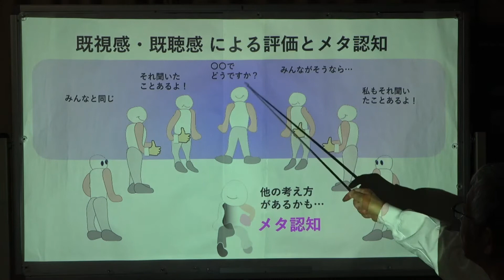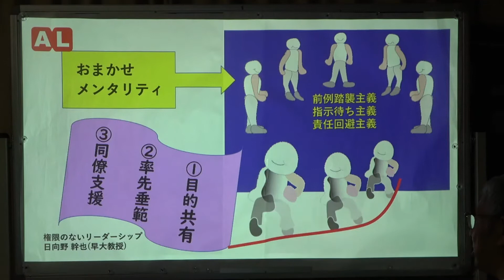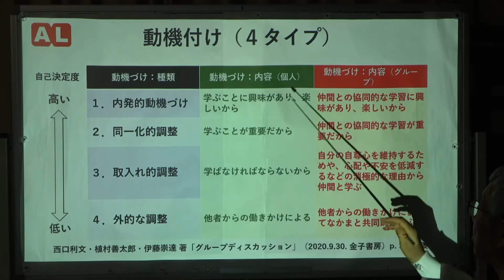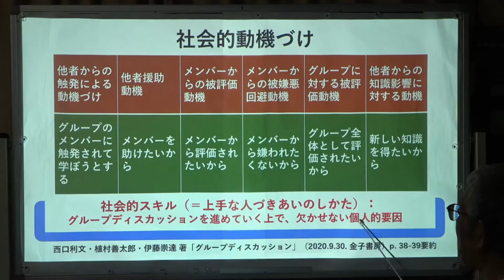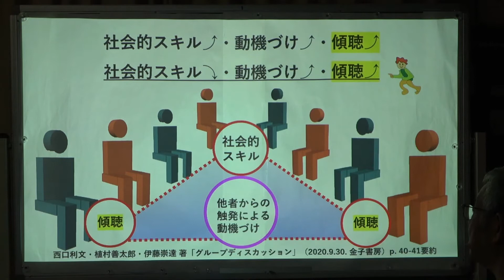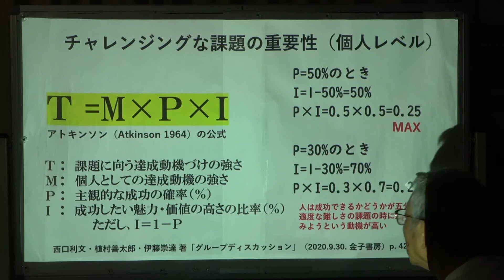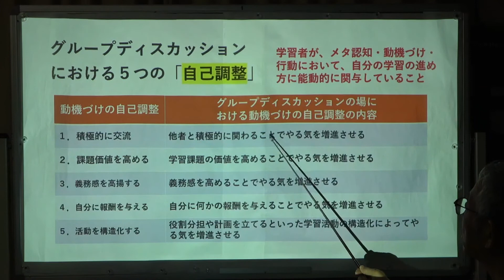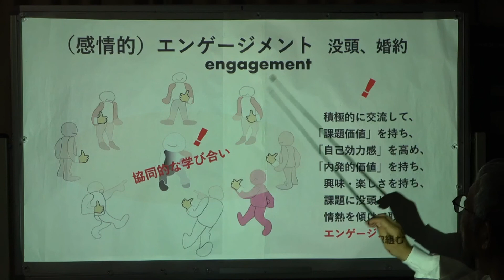7 NEW 7- 2 グループ学習 4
より良いグループ学習を進めるためには、参加者の「動機づけ」が重要です。個人レベル、パートナーとの関係、グループ全体のそれぞれの場面で、活動に粘り強く取組み、活動の質を高め、優れた成果を目指す「動機づけ」を進める仕組みを紹介します。